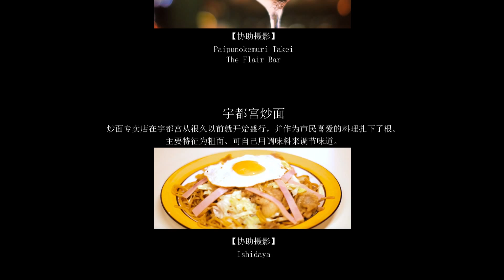【RIGHT NOW! 宇都宮】FOODS【zh_CN】